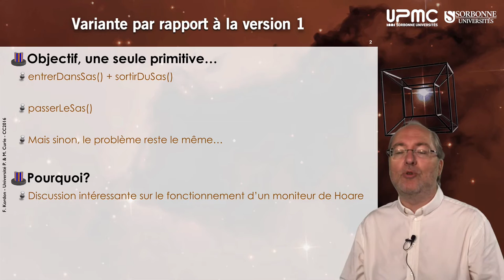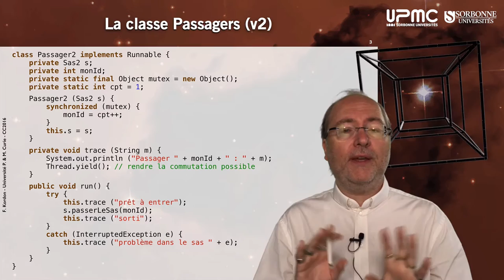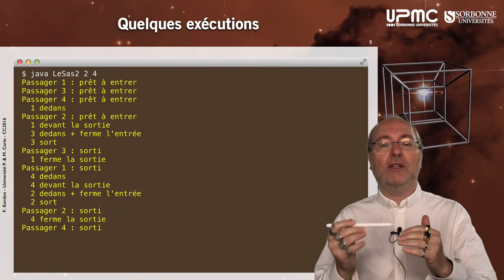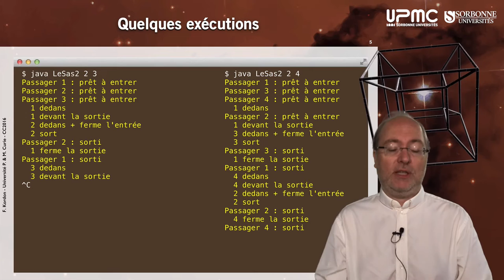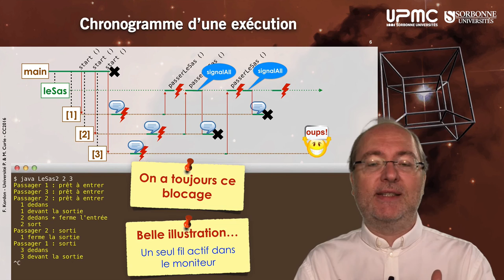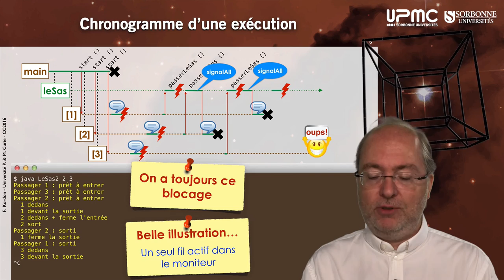039 — Exemple, LeSas v2